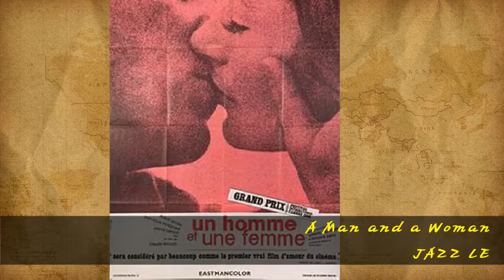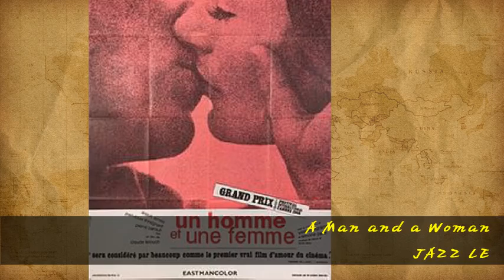A Man and a Woman